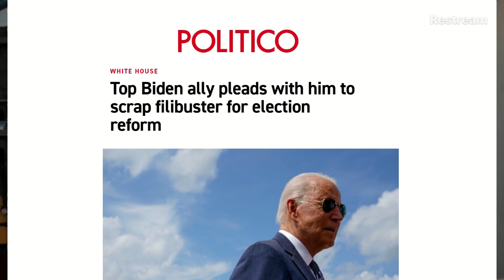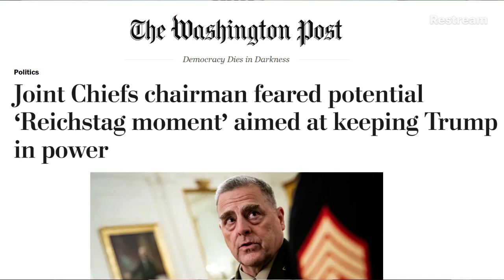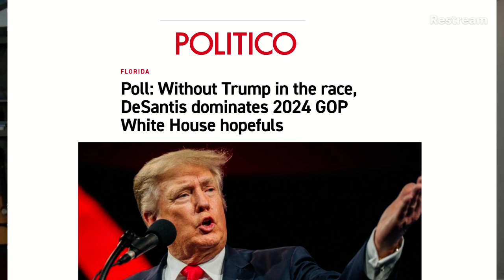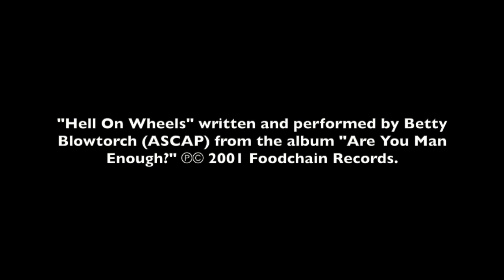Heldman Headlines, 3rd Week of July, 2021